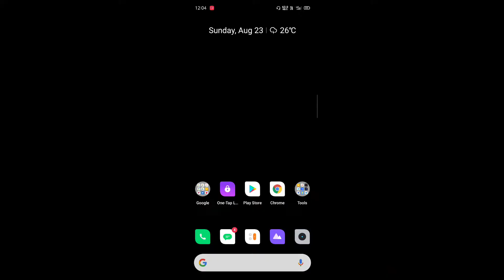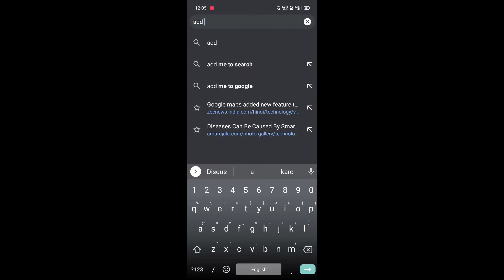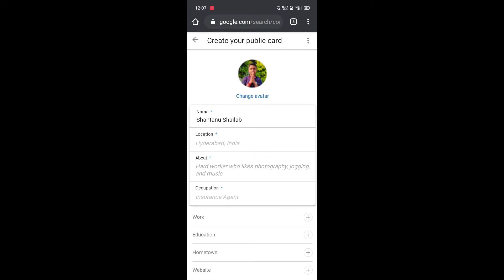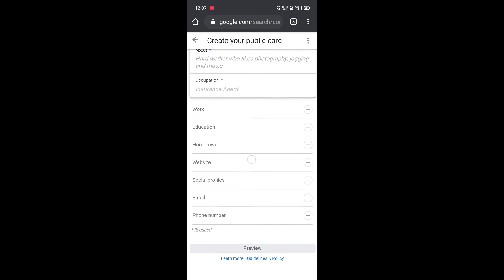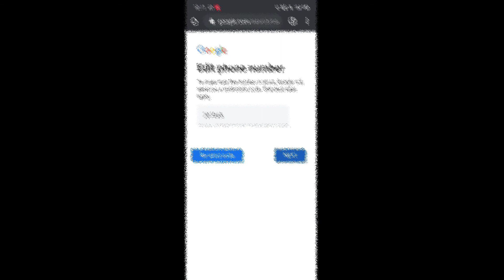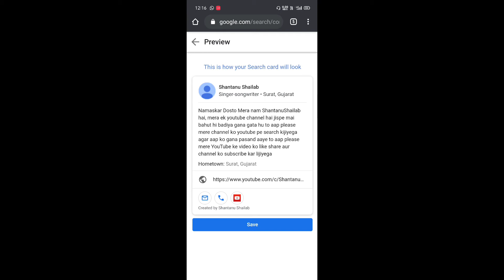अब गूगल पर मिलेगा आपका नाम,Google Visiting Card "Add me to search" how to make people card on Google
दोस्तों google ne india mein officially ek service launch ki hai jiska naam hai Add me to search, is service ki madad se ab ap apna naam google per add kar payenge wo bhi kuchh selected information k sath jisse log apko google per asani se dhoondh सकेंगे.
technical Guruji

Google add me to search, add me to search,
google launched add me to search in india,
How to search your name on google,
my name in google search result, how to add my name in google search result, google business card,
google services,

Google Add Me to Search:,
अब गूगल पर मिलेगा आपका नाम,
Add Me To Search:,
Google Virtual Business Cards Arrive in India,
Add URL to,
Submit URL to search engines,
Free URL submission to 275 search engines,
Search Console,
"Add me search option/Edit my people
card" options not working,
add me to search example,
add me to search in hindi,
add me to search prompt,
add me to search about,
add me to search engine,
add me to search public card,
add me to search business,
add me to search share,
add me to search sample,
add me to search option,
Create your people card on Google Search,
Create your people card,
Google Search Help,